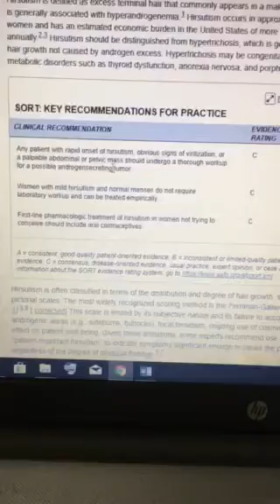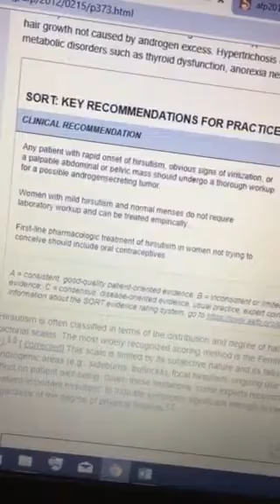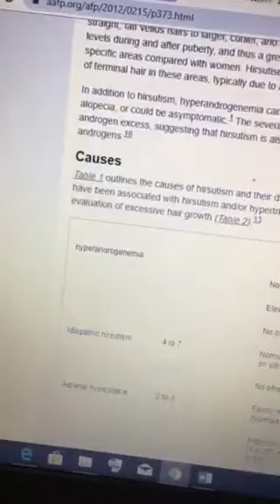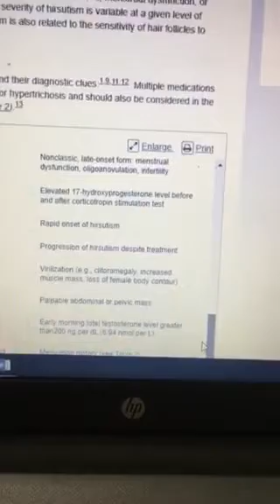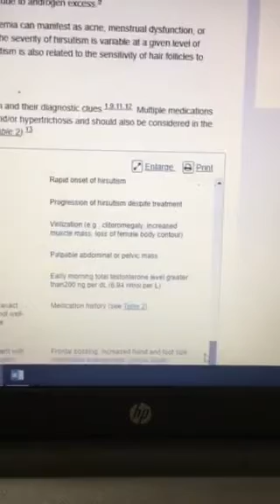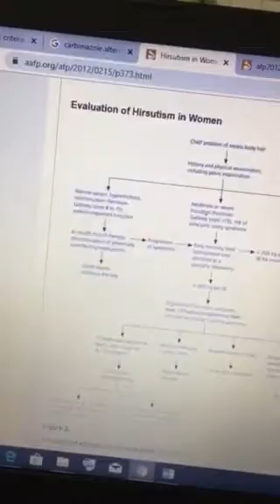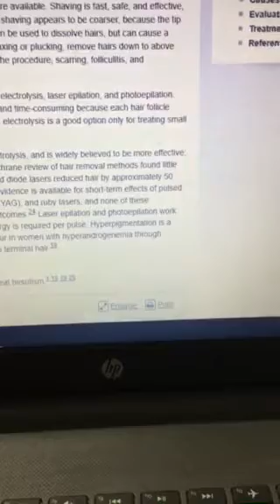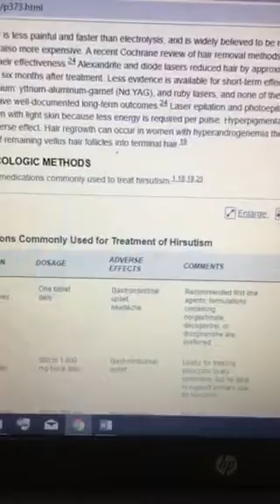Hirsutism Part 2 treatment by Dr. Maged Taman